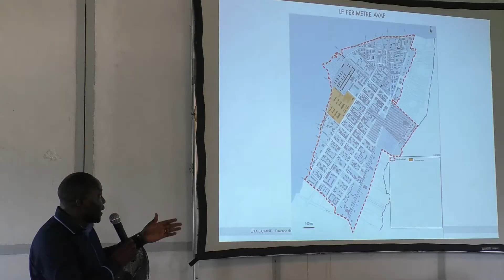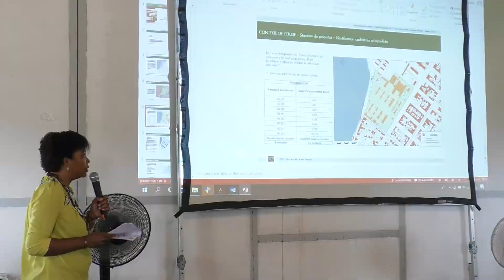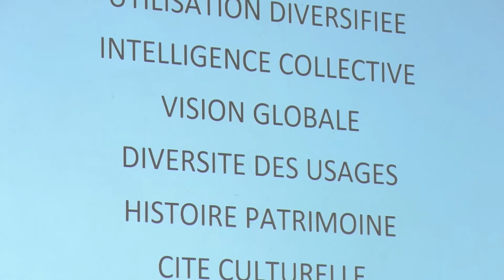Séminaire : Quel avenir pour la reconversion du CHOG ?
Le Centre Hospitalier de l'Ouest Guyanais Frank Joly (CHOG)  changera de locaux d'ici le mois de Septembre 2018 pour s'installer dans un nouvel hôpital dans la zone de Saint-Maurice.

Le terrain de 5 hectares au cœur du centre-ville et ces 28 bâtiments, dont certains restent inutilisables au vu de leur état de dégradation, pourraient permettre d’accueillir de nombreux projets.

Si plusieurs pistes on déjà été lancées, notamment dans les secteurs de la Culture et de la Formation, la question de la reconversion des anciens locaux du CHOG est toujours ouverte.

C'est dans l'optique de créer une vision cohérente et partagée du futur de ces anciens locaux qu'il a été organisé le séminaire autour du thème : "Quel avenir pour la reconversion du CHOG ?"